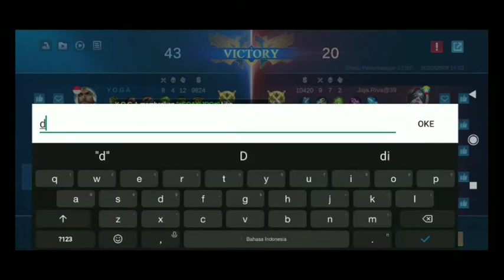Game play Vale | combo skill 2,3,1 musuh Auto meninggal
Game kali ini aku memainkan hero Vale dengan damage combo skill yang ngak ada akhlak nya dan kali ini kita mendapatkan MVP dan di vidio kali ini ada kata kata toxic mohon maaf ya